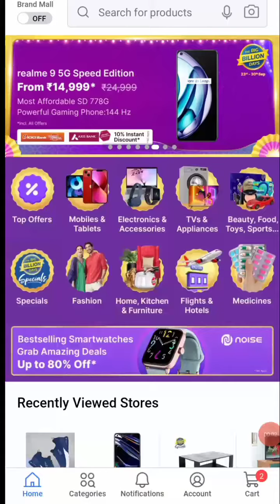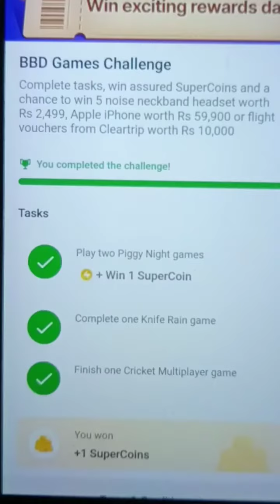BBD Game Challenge || Flipkart Quiz Today | Flipkart Quiz Answer Today | 27 September 2022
Hello everyone , In This video  flipkart BBS Challenge Flipkart Quiz Answer and Flipkar new offer Challenge. Get free Super Coins.

Flipkart New Challenge

Flipkart BBD Game Quiz

Flipkart new BBD Challenge

Flipkart get free super coins

flipkart BBD Game quiz answer

Flipkart BBD Challenge

Flipkart BBD super Coins Challenge